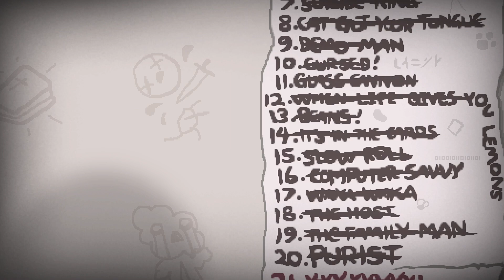A Silly Little Mod for a Silly Little Person.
Eden run! Only if there were sounds for it..┃EWSC (Eden Win Streak Challenge) - 248

Current Highest Win streak!
27 Wins.

My name is Charles Yum. I'm a 24-Year-old male living in South Korea.
I love editing videos. I'm not great at it, but I try my best daily. I don't smoke, but I do occasionally drink. I'm in bed by 1 AM, and make sure I get eight hours of sleep, no matter what. After editing my last video I go to bed, I usually have no problems sleeping until morning. I don't have any trouble waking up, But I do feel fatigued after waking up. I don't remember when I had my last check-up. I'm trying to explain that I'm a person who wishes to live an enjoyable life. I take care not to trouble myself with enemies, like winning and losing, which would cause me to lose even more sleep at night. That is how I deal with society, and I know that is what brings me happiness. Although, if I were to fight I wouldn't lose to anyone.

My favorite characters are Isaac, Magdalene, Lilith, Tainted Lilith, Bethany, Tainted Bethany, and Samael (Modded Character)!

Join up, friends! Or not.